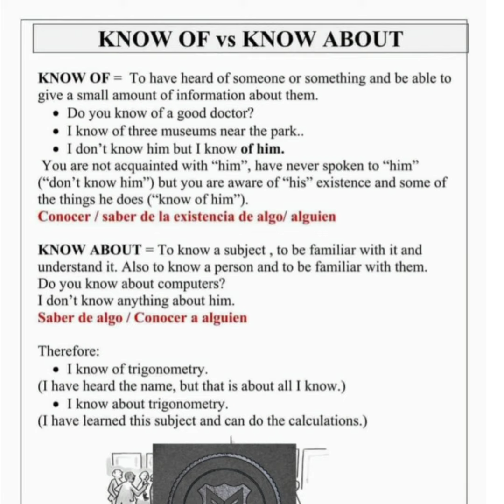Todays word is know of and know about || Differenc between know of and know about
KNOW OF vs KNOW ABOUT
KNOW OF = To have heard of someone or something and be able to
give a small amount of information about them.
• Do you know of a good doctor?
• I know of three museums near the park..
I don't know him but I know of him.
You are not acquainted with "him", have never spoken to "him"
("don't know him") but you are aware of"his" existence and some of
the things he does ("know of him").
Conocer / saber de la existencia de algo/ alguien
KNOW ABOUT = To know a subject , to be familiar with it and
understand it. Also to know a person and to be familiar with them.
Do you know about computers?
I don't know anything about him.
Saber de algo / Conocer a alguien
Therefore:
• I know of trigonometry.
(I have heard the name, but that is about all I know.)
• I know about trigonometry.
(I have learned this subject and can do the calculations.)
"Wbat part of Canada that I know notbing abont are you froe